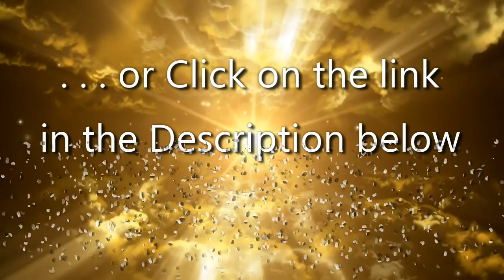Padgett Messages | Nero, Emperor of Rome & Christian Persecutor , describes hell in Padgett Messages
On June 16, 1917, James Padgett was amazed to receive a message from one of the most wicked men to ever live on Earth - Nero, Emperor of Rome and persecutor of the Christians.  Nero describes his wickedness and how he spent centuries in hell, in torment and suffering.

However, Nero then describes that one bright spirit would occasionally visit him, and what a surprising turn of events as to what he learned about the Love of God and who this bright spirit was.

To read all the Padgett Messages in free PDF form, go to ThePadgettMessages.org  Please enjoy!